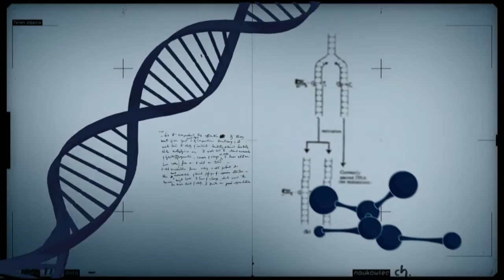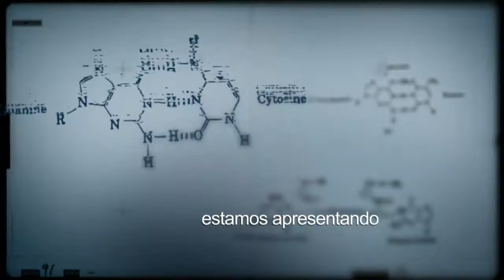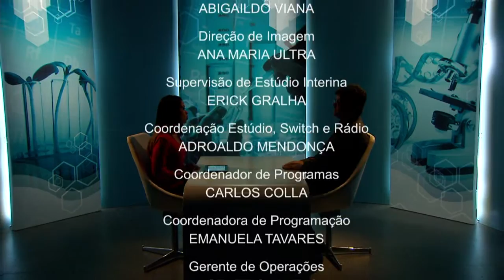Programa aborda os transgênicos e seus impactos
CONEXÃO CIÊNCIA - 01.07.16: O Conexão Ciência aborda os transgênicos - produtos modificados geneticamente modificados para melhorar  a qualidade e aumentar a produção e a resistência às pragas.